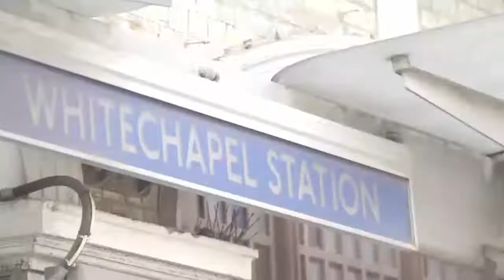IoD - Centre for Oral Clinical Research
To find out more about the Institute of Dentistry at Barts and the London School of Medicine and Dentistry at Queen Mary University of London please